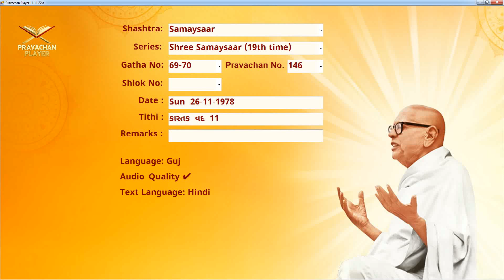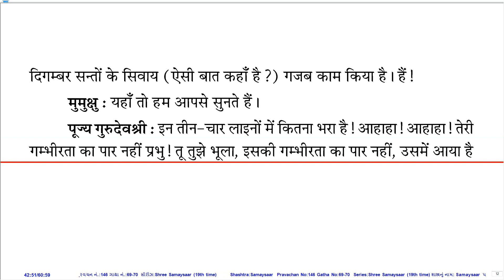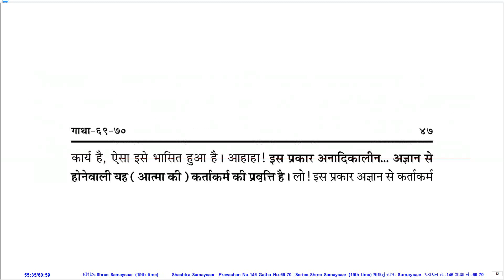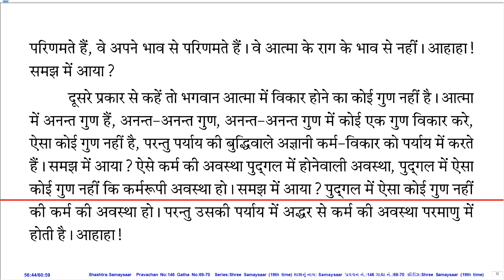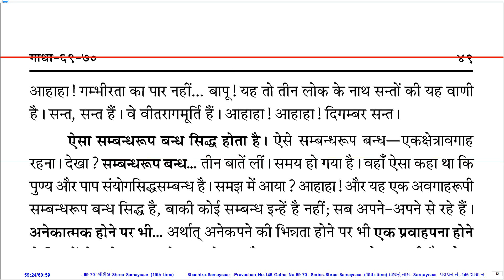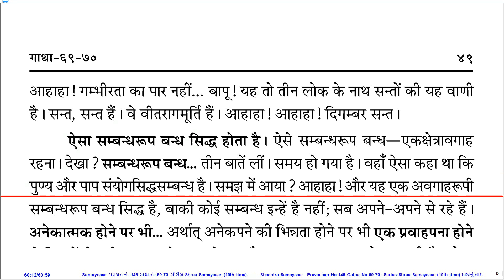Prav. No. 146 on Sh. Samaysaar (19th Time Series) by Pu. KahanGurudevshree With Hindi PDF.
Pravachan Details:
Prav. No.: 146
Shastra (Series): Sh. Samaysaar (19th Time Series)
Gatha No.: 69-70
Shloka No.:
Lang.: Guj.
Day, Date: Sun, 26-Nov-78
Tithi: Kartak Vad 11
Quality: Good
PDF Lang.: Hin.